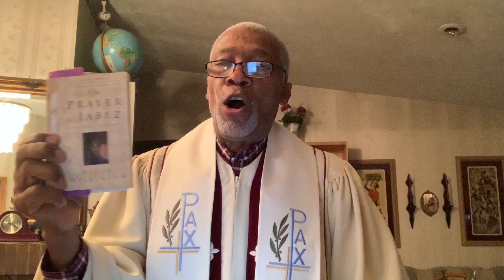Don't Get Complacent with God Pt 2; 1 Chronicles; 4:9 10 KJV Rev. Dr. Fritz Raymond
1. A Prayer for Prosperity
The very first thing Scripture tells us about Jabez is that he cried to the God of Israel. When you pray, begin by acknowledging who God is! “That you would bless me” Jabez not only recognizes God as the one and only true God, he also acknowledges that blessings come from God alone. When you pray, do it with a heart fully invested in the blessings of God. “that you would multiply my territory” – Many think that Jabez is simply referring to physical land when asking to multiply territory. However, if we look at the lineage of Jabez we can understand that he is not merely speaking in terms of wealth and prosperity but in terms of impacting the kingdom of God. He wanted his spiritual territory to increase, to claim generations for the Lord of Israel.
2. A Prayer for God's Power
“That you would bless me” Jabez not only recognizes God as the one and only true God, he also acknowledges that blessings come from God alone.  Are you chasing broken promises and blessings that the world tries to entice you with? Are you striving toward prosperity on your own strength? When you pray, do it with a heart fully invested in the blessings of God.
3. A Prayer for God's Protection
“that you would multiply my territory” – Many think that Jabez is simply referring to physical land when asking to multiply territory. However, if we look at the lineage of Jabez we can understand that he is not merely speaking in terms of wealth and prosperity but in terms of impacting the kingdom of God. He wanted his spiritual territory to increase, to claim generations for the Lord of Israel.  Do you need to claim or reclaim some of the land Satan has taken from you? When you pray, ask God to multiply your territory and to do more through you!
“your hand be with me” – Jabez wanted God to be in every moment of his day. He understood the power of God’s hand to protect and to lead in the right direction. Blessings will become curses if it is not God's hand providing and guiding.  When you pray, request more than blessings and provision but that God’s hand would lead you through any circumstances and trials that come your way. THAT is the greatest blessing.
“keep me from harm so that I will be free from pain” The name Jabez literally means “born with pain”.  His own mother named him this because of the pain she endured in labor! When Jabez prays, he speaks against the testimony of his name and lets go of the shame it covered him in. When you pray, come to God vulnerable and ready for Him to turn your weakness into His glory.
When we learn to submit our will to God and pray like Jabez, we will begin to see God move in mighty ways!